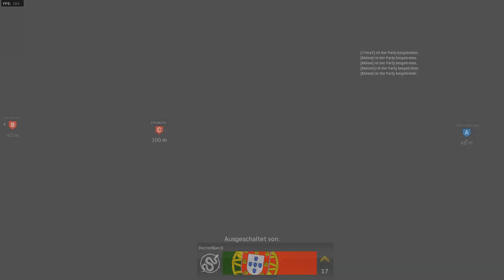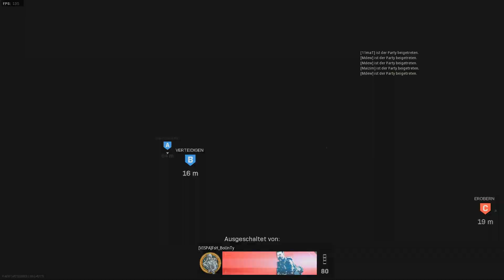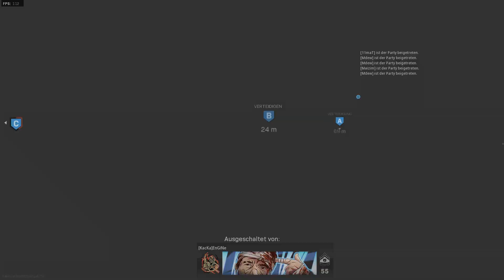Let´s RTC #38 | Modern Warfare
►Let's Play Call of Duty Modern Warfare Beta
► Ego-Shooter von Activison

► Und über ein "Abo" freue ich mich genauso!

► Die Call of Duty Modern Warfare Beta mit Hannes und Ole

►Vielen Dank fürs Zusehen! :D